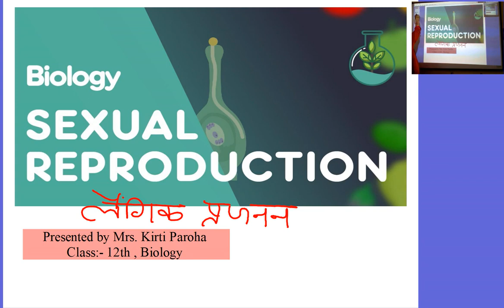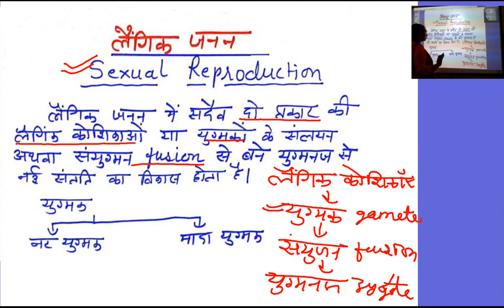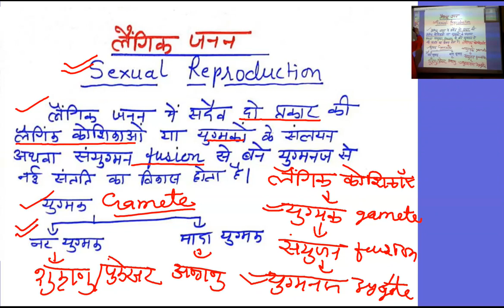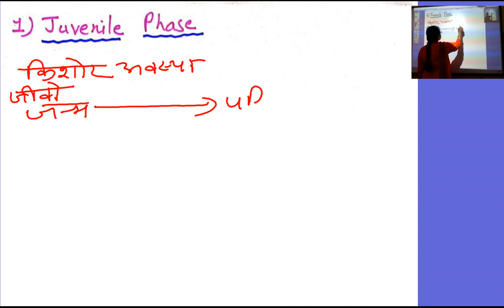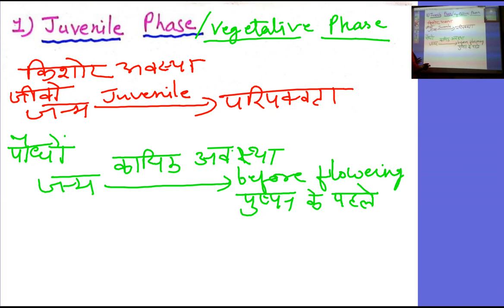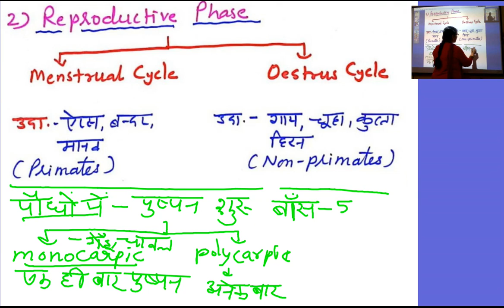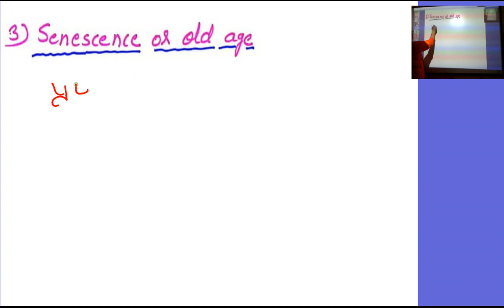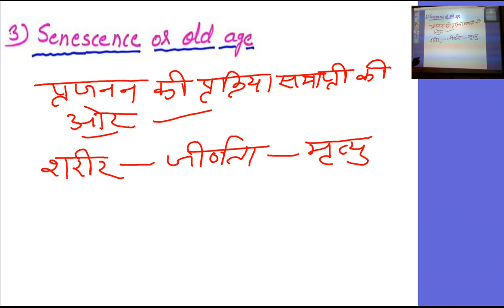class 12 biology sexual reproduction part 1